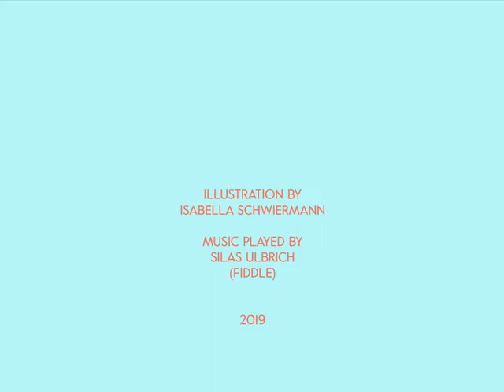Splendid Isolation [Reel] - Tune in June 2019 - Isabella Schwiermann Illustration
Splendid Isolation by Brendan McGlinchey [Reel]
played by Silas Ulbrich (fiddle)
illustration and animation: Isabella Schwiermann

I am an illustrator from Germany and I want to combine two of my passions: drawing and Irish folk music. I am still in the process of learning how to do animation. I hope you'll enjoy the short clips.